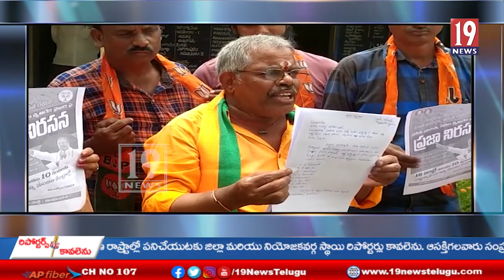వైసీపీ ప్రభుత్వం పేదల వ్యతిరేక వైఖరి పై బీజేపీ నాయకులు ప్రజా నిరసన -